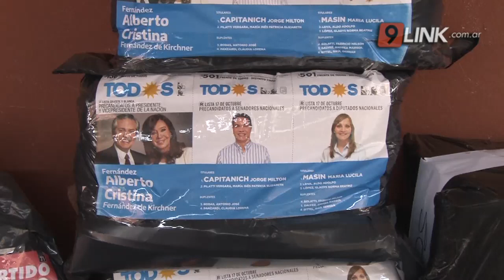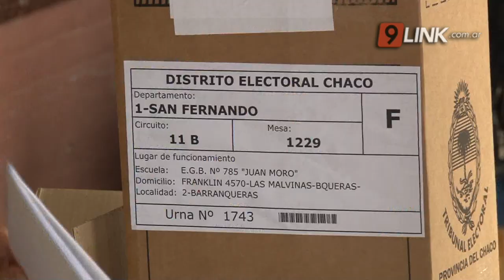N9 - CAPITANICH - CHACO UNIFICA LAS ELECCIONES - CHACO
ESTE 2021, LA PROVINCIA TENDRÁ 2 LLAMADOS A LAS URNAS EN VEZ DE CUATRO
LA PROVINCIA YA TRABAJA EN UN ESQUEMA DE CORRIMIENTO DE FECHAS
Así lo confirmó el gobernador Capitanich en diálogo con Noticiero 9 en la mañana de este sábado. Teniendo en cuenta las condiciones sanitarias del país y la provincia, la idea es unificar las elecciones y que sólo se realicen 2 y no 4 llamados a las urnas,entre nacionales y provinciales. Por otro lado,ya se trabaja en un esquema de corrimiento de fechas y de reducir la brecha de tiempo entre una elección y otra. Las fechas tentativas serán la primera elección en septiembre, y la general a finales de octubre. Aún resta saber algunas definiciones de nación con respecto a la bajada de línea nacional con respecto a las PASO.
JORGE CAPITANICH - GOBERNADOR